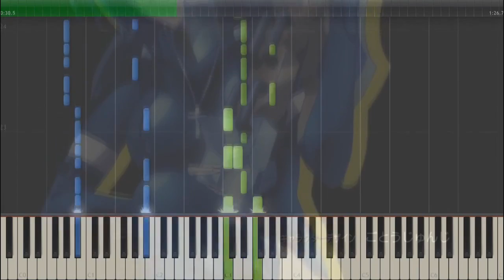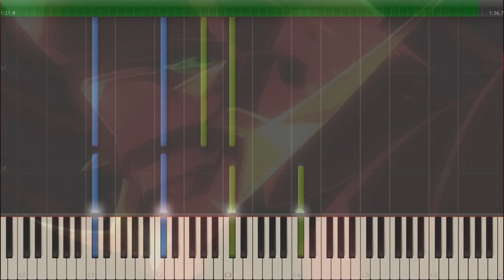Sympathy - High School DxD New Opening [Piano Tutorial]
"Sympathy" High School DxD New Opening on piano.

Midi | Sheet: -soon-